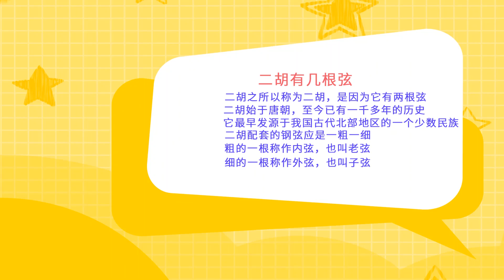二胡有幾根弦 二胡有多少根弦